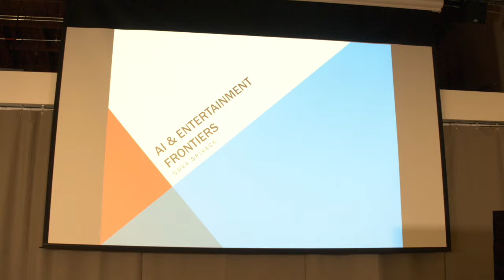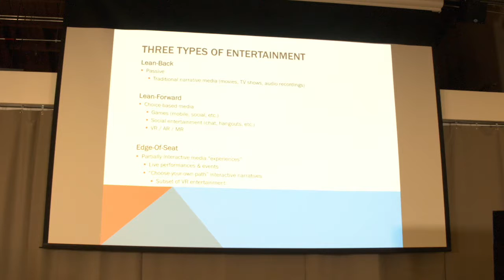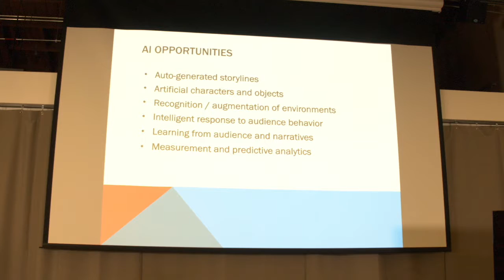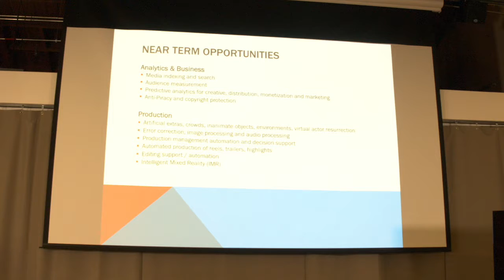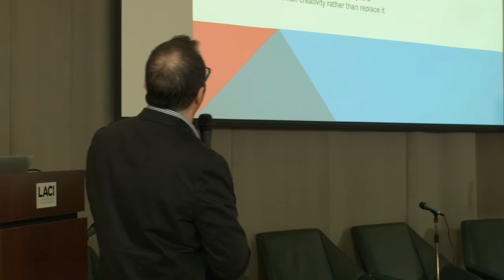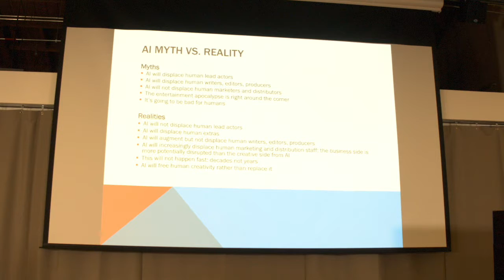Nova Spivack-Where are the Next AI Opportunities for Hollywood?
Nova Spivack
CEO, Zambala Consulting
Artificial Intelligence and Digital Media Entrepreneur and Angel Investor

Where are the Next AI Opportunities for Hollywood? Nova will speak about the frontiers of AI, augmented reality, virtual reality, and how these technologies relate and where they are headed. This will be an interactive session so bring your questions for discussion.